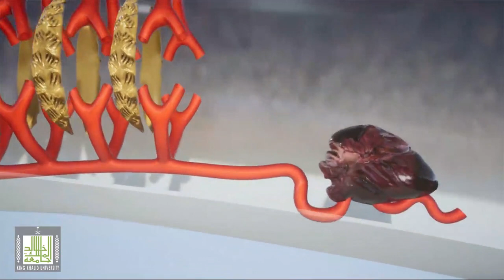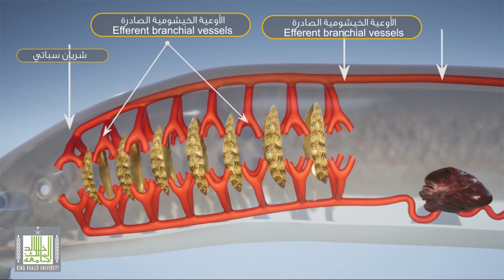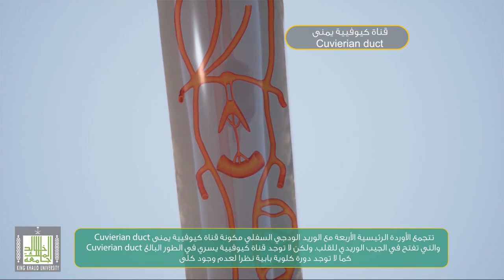الجلكي - الجهاز الدوري